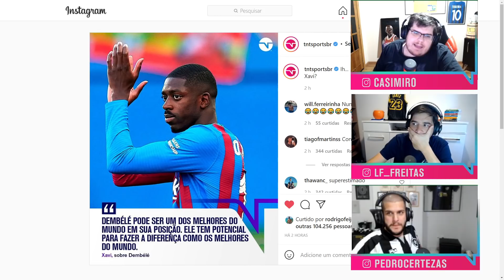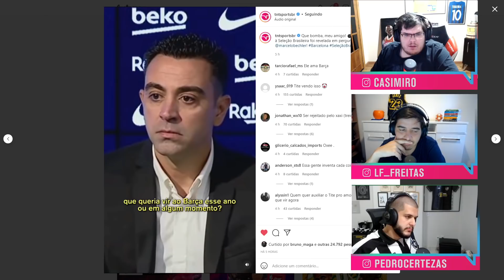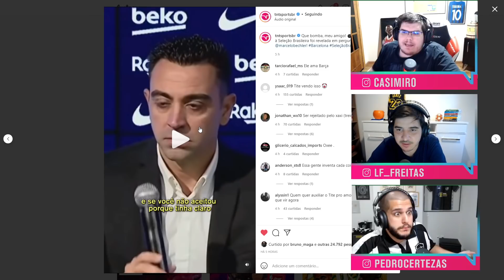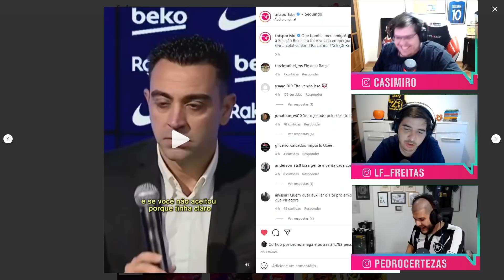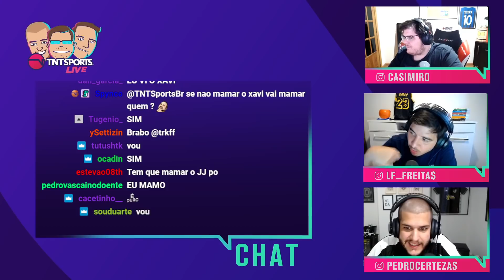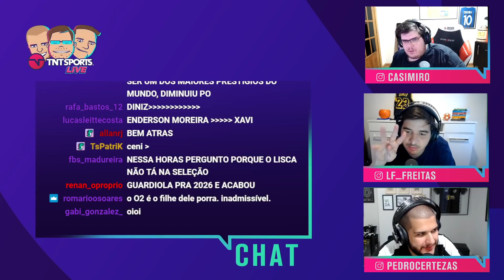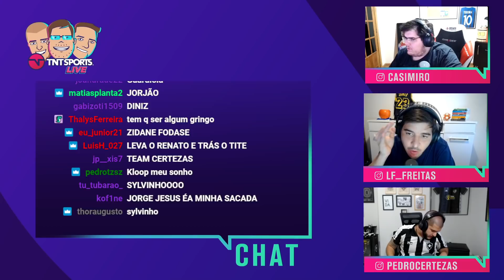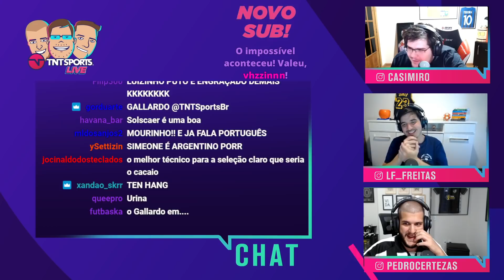O XAVI É UM BOM NOME PARA A SELEÇÃO BRASILEIRA? CAZÉ, LUÍS E CERTEZAS DISCUTEM! - Cortes TNT Sports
Simplesmente o estagiário do Tite do entretenimento!

AGENDA DE LIVES NA TWITCH:
Segunda: TNT Sports Live - 17h
Terça: Formigados Talk Show - 17h (exceto terças de Champions)
Quarta: MFM Debate - 14h
Quinta: TNT Sports Live - 17h
Sexta: Quem Quer Ser Um Idiota? - 16h